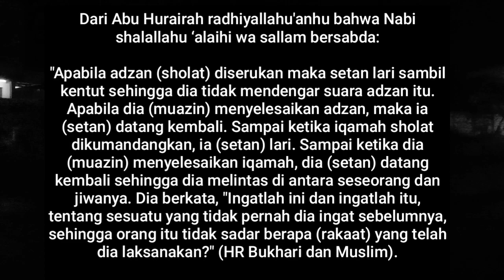Suara Yang Di benci Oleh Hantu dan Setan